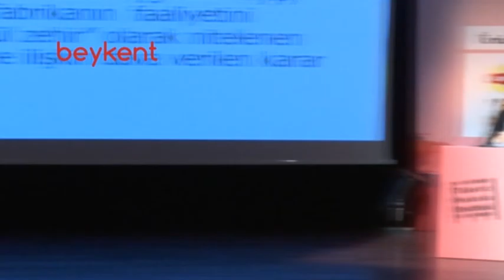Sağlıkta Devletin Sorumluluğu ve Özel Sağlık Kurumları | 6. THK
Tazminat Hukukçusu - Araştırmacı - Yazar Sayın Çelik Ahmet ÇELİK'in 6. Tüketici Hukuku Kongresindeki "Sağlıkta Devletin Sorumluluğu ve Özel Sağlık Kurumları" başlıklı tebliğinin sunumudur.